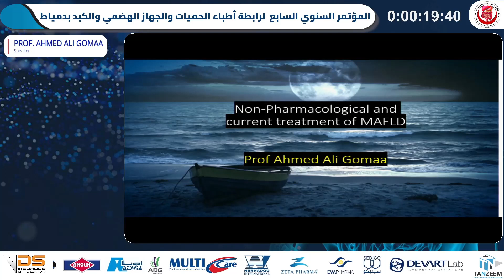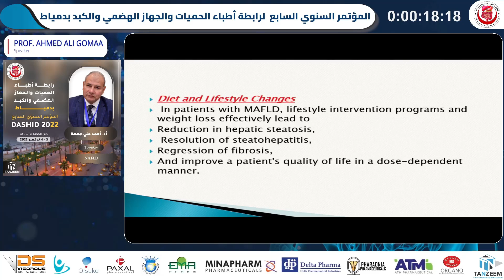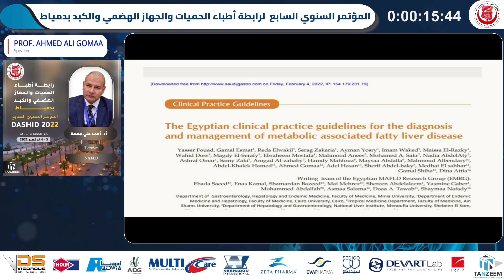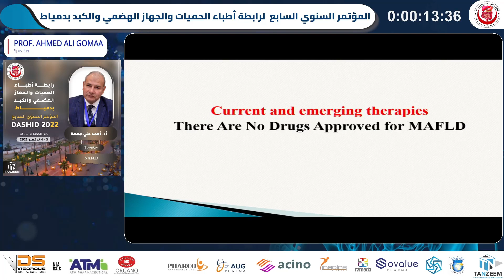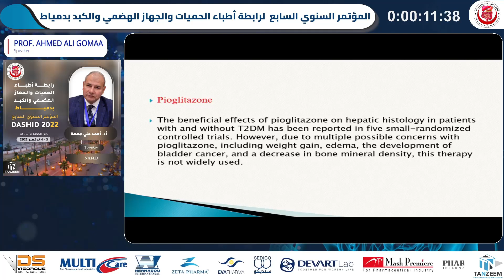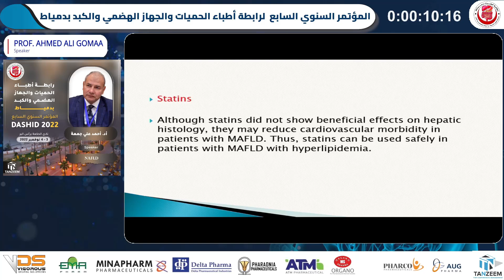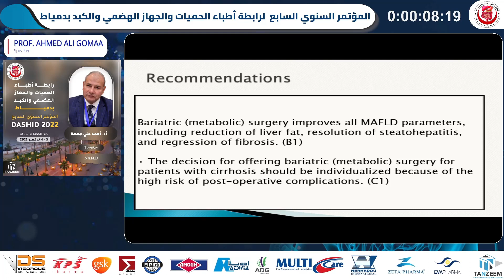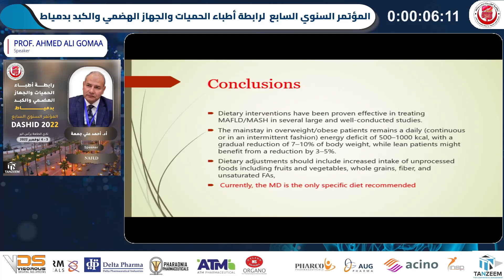Non-Pharmacological and current treatment of MAFLD - Prof. Ahmed Ali Gomaa